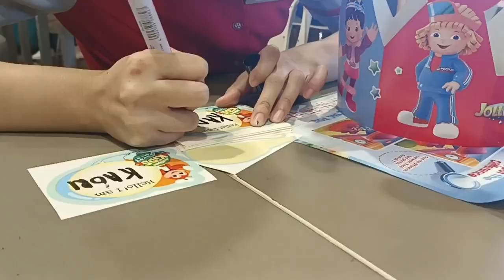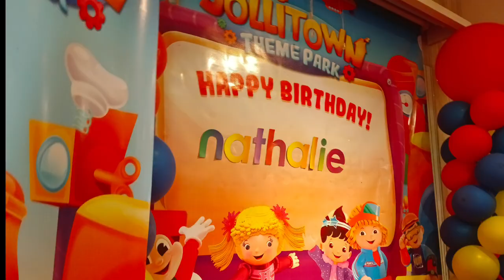まァいいか〜イベント命 | Nathalie BIRTHDAY Party - Bday Celebration at Jollibee